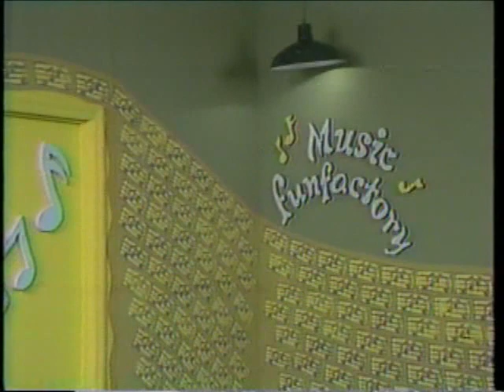Music Funfactory - Donkeys and Cuckoos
This series ran as a sequel to Mrs. Cabobble's Caboose targeting 3rd and 4th graders. Professor P.T. Pickens persistently ad-libbed pokes at Mr's Cabobbles' choice of music. The show won a local Emmy for set design, ran for 16 years in Tennessee and may still play on some public stations; poor kids.